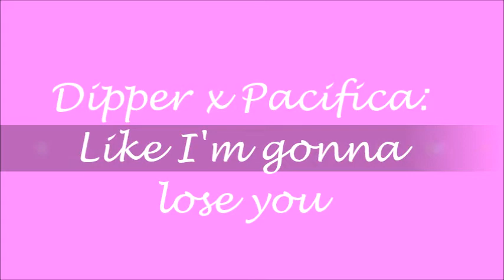Dipper x Pacifica: Like I'm gonna lose you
so uh, I felt this song made me think of this ship, I thought it would be cute, I do think this song is cute. I just got back from vacation so I am tired, LOL. but I got some energy to make this, hope you like guys.